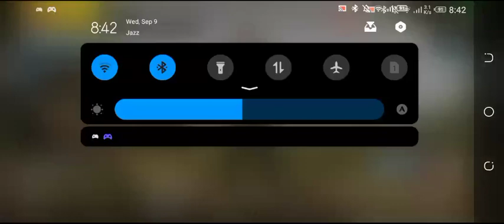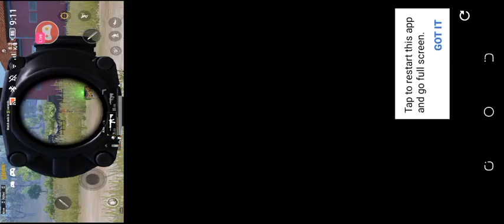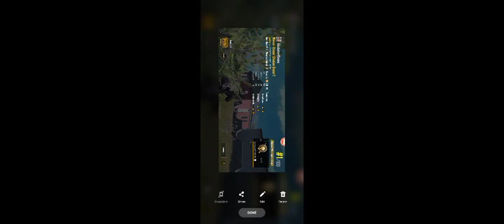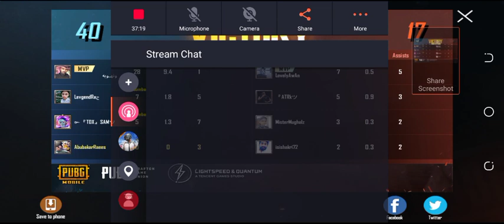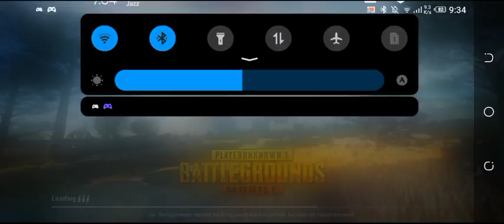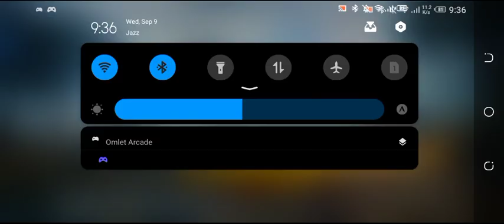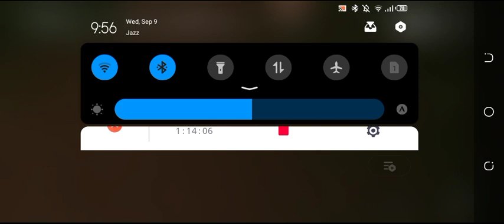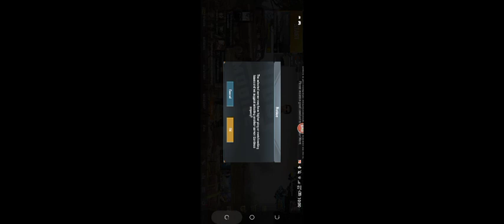Domination Match in PUBG